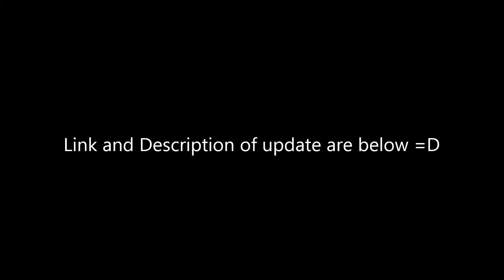[RELEASE]Super Smash Bros. Universe - Demo 4c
WARNING! THIS GAME IS OVER 2GB IN SIZE!!!

What's added.
All-Star Mode is now a little easier.
New Music!
Fixed bug that made Cruel Smash unplayable.
Fixed bug that made your character glitch out while moving in Castle Siege.
New Stages:
Ms. Pac-Maze (PAC-MAN)
The Tower of Druaga (The Tower of Druaga)
The Office (Five Nights at Freddy's)

Updated Music: Replace the old one with this one.

Credits to Emile Li-Tang for Smash Brothers Engine.
Credits to the Crusade and McLeodgaming team for sprites and sounds.
Credits to Nintendo for Music, The Smash Brothers series, and Inspiration.